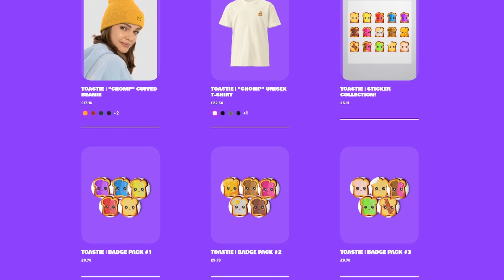THE WEEKLY TOAST! | EP. 15 | DWARVEN REALMS, KINGDOM TWO CROWNS DLC & WIZARD OF LEGEND 2!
♦ SUPPORT TOASTY:
► Like if You Enjoyed the Content!
► Watch Live on Twitch: Wednesday, Thursday & Friday!
► New YouTube Videos: Saturday, Sunday & Monday!

♦ VIDEO CHAPTERS:
00:00 - INTRO
00:40 - DWARVEN REALMS
02:45 - KINGDOM TWO CROWNS DLC
04:38 - WIZARD OF LEGEND 2
05:46 - FREE WEEKLY EPIC GAME
06:03 - OUTRO (NEW MERCH!)